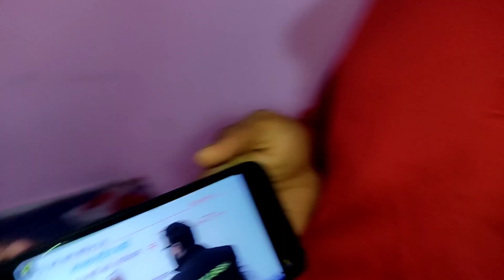😱😱😂Kya gjb ka dance hai dekha hai aapne 😂😱😱😂Moj krdi 🥰omfo